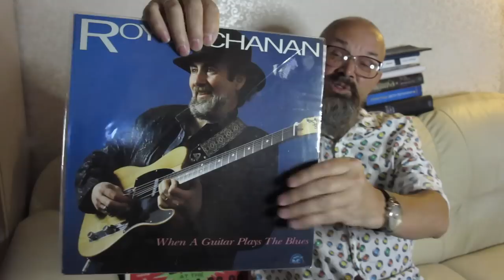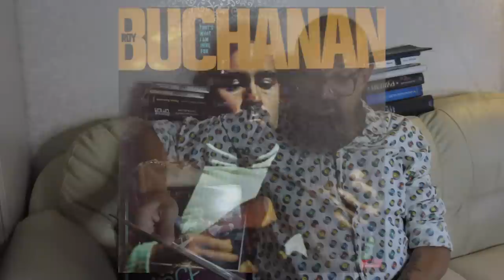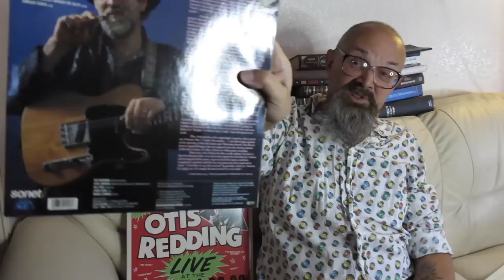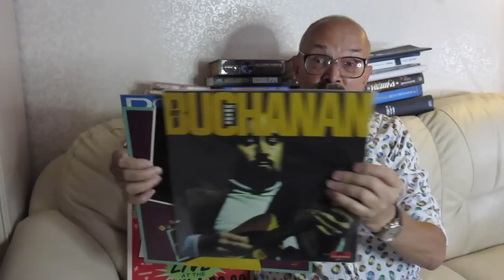Алексей Рыбин про Roy Buchanan